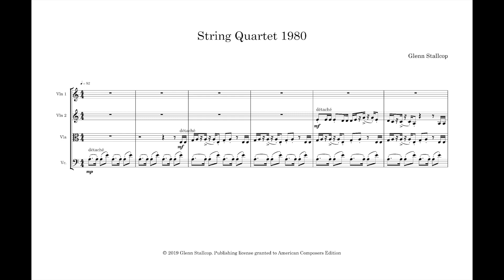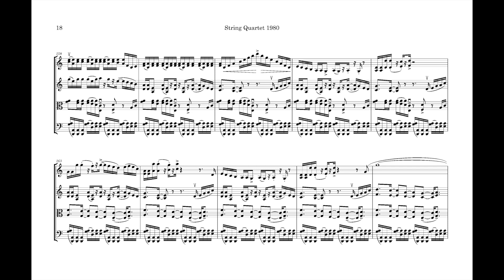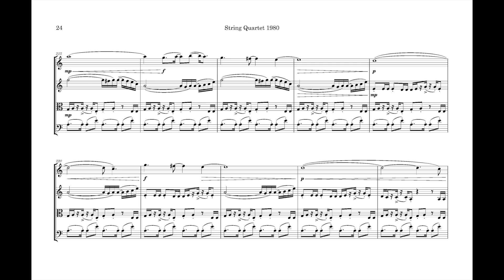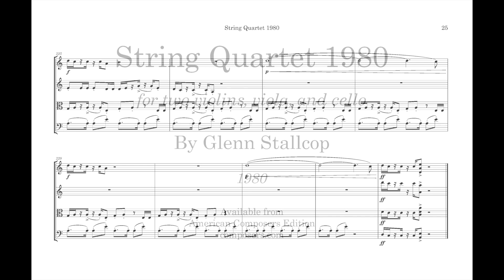G. Stallcop: String Quartet 1980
A very upbeat minimalist quartet from 1980 not published until 2020.
For program notes -
Composed by Glenn Stallcop
Published by American Composers Edition (composers.com)